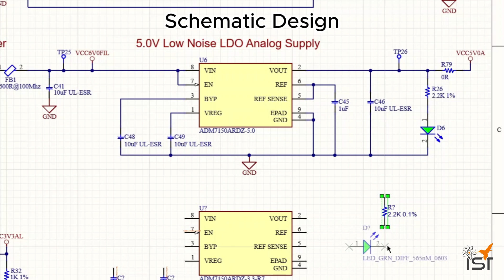CUSTOM PCB BOARD DESIGN STEPS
This time lapse video shows the different steps involved to make a custom electronics board. This includes electrical design, routing, IC placement, adding solder reflow paste to the bare PCBs, and placing components. IST has over 20 years experience in designing electronics from simple analog circuits to high speed digital boards.